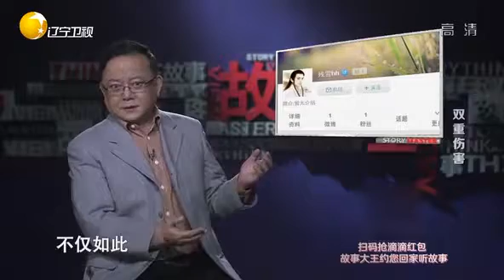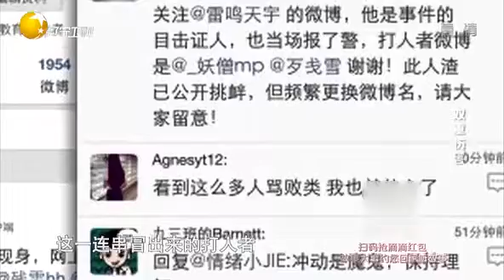打人“真凶”居然自己私聊目击者，看目击者如何证明他就是打人真凶！